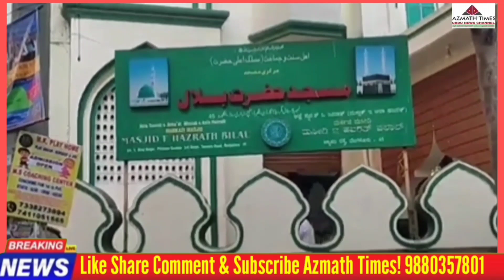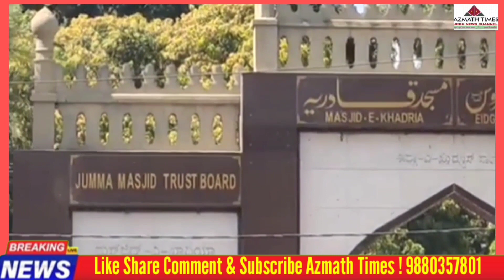BANGALORE KE MASJIDON AUR EIDGAHON MAIN NAMAZ EID UL FITR ADA ! DEKHIYE NOORANI MANZAR !